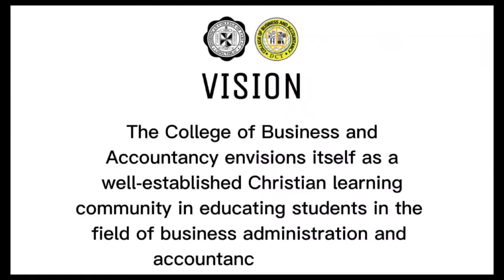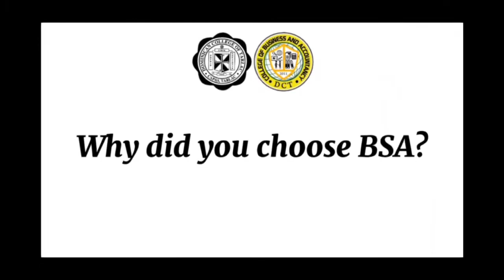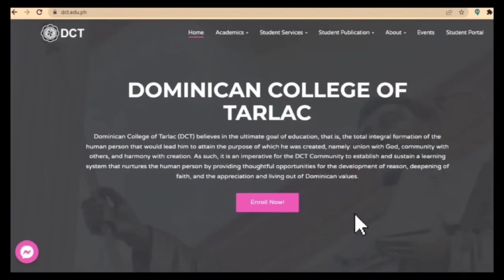CBA Marketing Video 2022 2023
DCT is SAFE.

College of Business and Accountancy is READY and CARES TRULY
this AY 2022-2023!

Enrollment is still ongoing!